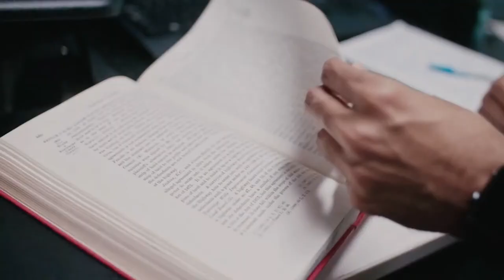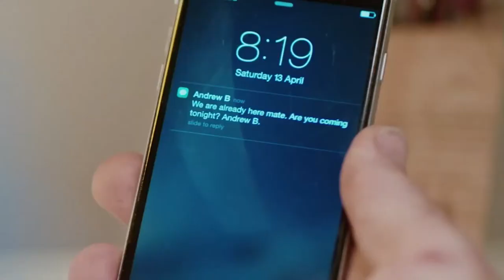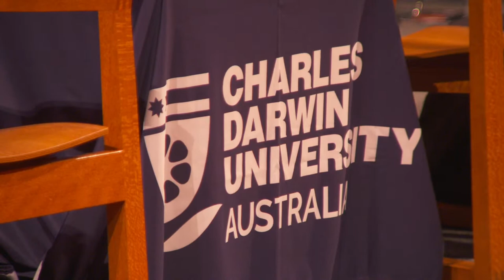CDU Graduation | September 2021 | Nursing, Midwifery, Health, Human Sciences, Menzies School